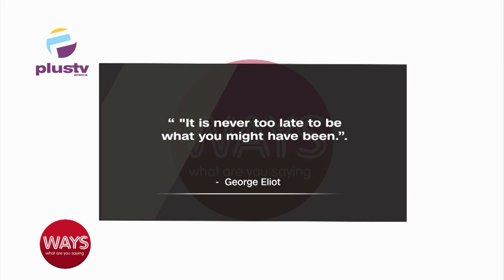Career Transitioning: Getting Comfortable Knowing The Future Is Always Changing | WAYS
Vumile Msweli, C.E.O, Hesed Consulting joined us to discuss.